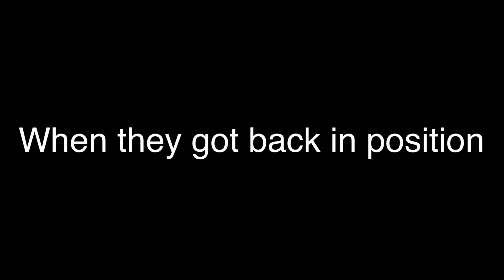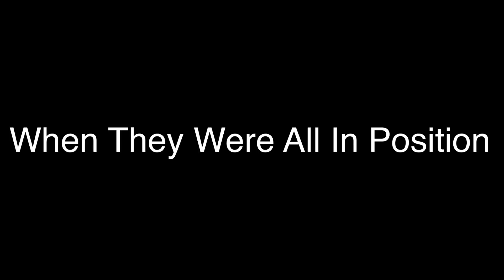The Phantoms Vs FNAF Sister Location Singing Battle | GoldenGlitch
Hi Hope You All Enjoy This Video! Thought it would be nice to have Phantoms versus FNAF Sister Location in a singing battle.

Please check out some of my other videos as I have loads of fun making them. Make Sure to let me know who you preferred!